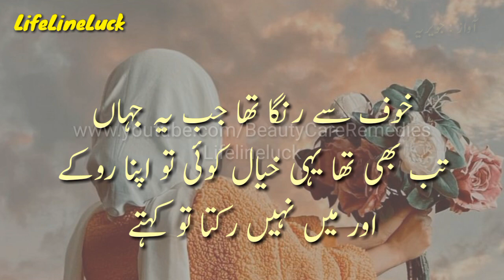Ruk Kar Tou Dekhty Zindagi | Life Poetry